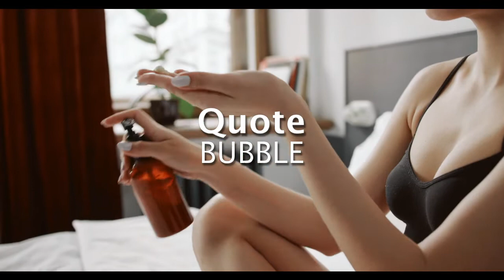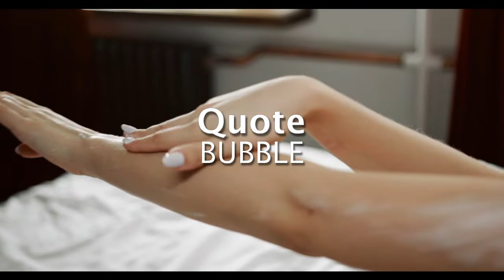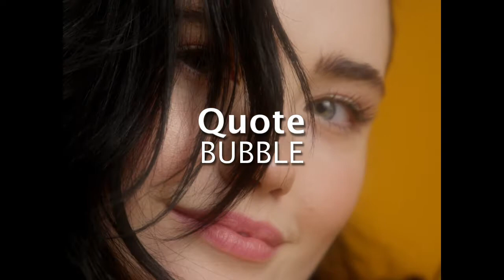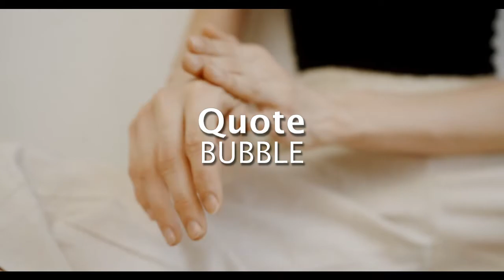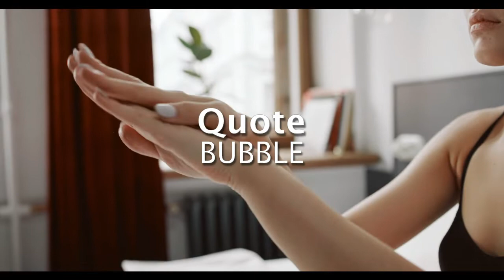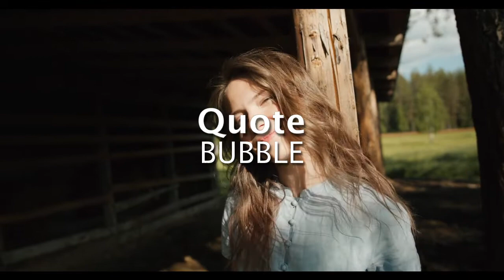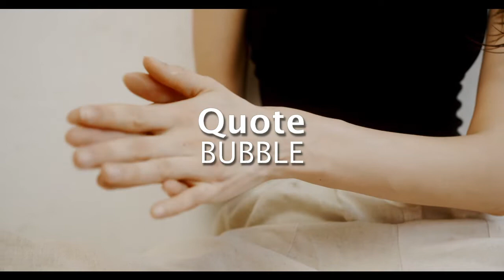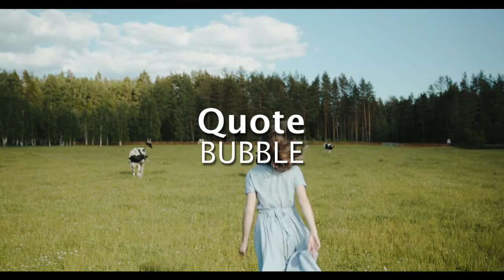Powerful Divine Feminine Subliminal (Relaxing Music) [Become A Goddess] Listen Every Day!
Powerful Divine Feminine Subliminal. Reprogram your mind to awaken your feminine power. Strengthen your inner and outer compassion, love, forgiveness, heart-centered, peace, patience, high intuition, accepting, collaborative, sensual, kind and gentle. Feel awesome and enjoy life. Listen Every Day!

Listen to subliminal everyday. It is proven in research to program your subconscious mind. Change your life today. For maximum results, keep your body hydrated, use headphones and have good rest every night. You may use this audio for your meditation as well.

What is subliminal audio?
Subliminal audios are music with affirmations hidden in different frequency made to target and reprogram your subconscious mind positively. Affirmations are positive sentences, for instance, "I am healthy" or "I am beautiful". The hidden subliminal affirmations bypass your conscious mind and reach your subconscious mind where they can influence your mind positively by producing real visible results and changes. Subliminal results can be felt within 1 week to 3 months for full results.

We created this subliminal video based on our own formula to ensure the highest quality content possible.

Note:
There is no binaural beats in this subliminal.
The subliminal is in English.